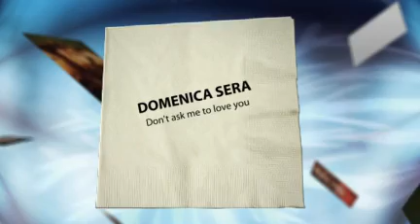MINA- Don't ask me to love you (Domenica sera)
UN' ALTRO CLASSICO DI MINA "DOMENICA SERA" CONTENUTO nel suo ultimo lavoro i am mina  inedito cantato in lingua inglese.